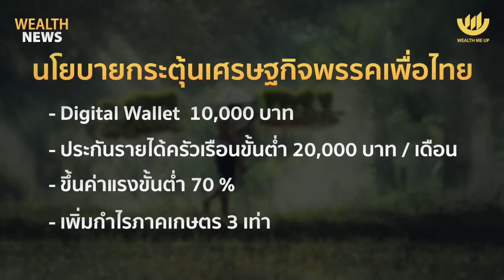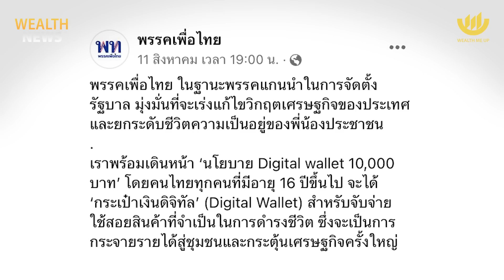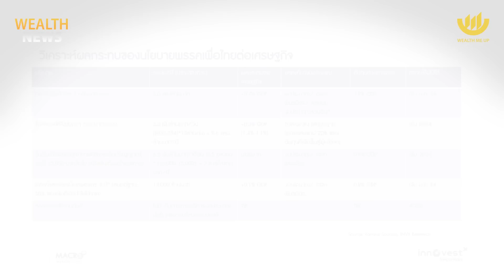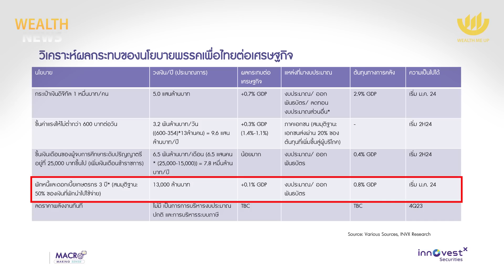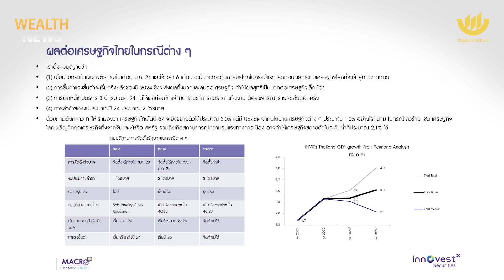นโยบายเศรษฐกิจพรรคเพื่อไทย “ได้” ไม่คุ้ม “เสีย” ? | Wealth Me Up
นโยบายเรือธงกระตุ้นเศรษฐกิจของพรรคเพื่อไทย จะดันเศรษฐกิจไทยไปได้ไกลแค่ไหน ที่สำคัญ ได้ คุ้ม เสีย หรือไม่ ?

หาคำตอบได้กับ ดร.ปิยศักดิ์ มานะสันต์ ผู้อำนวยการอาวุโส ฝ่ายวิจัยการลงทุน  บล.อินโนเวสท์ เอกซ์ จำกัด